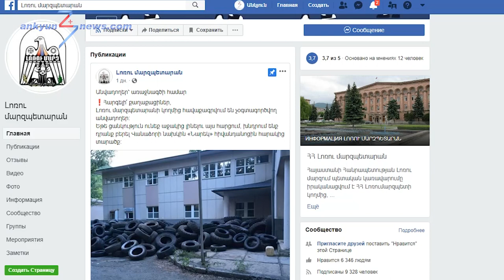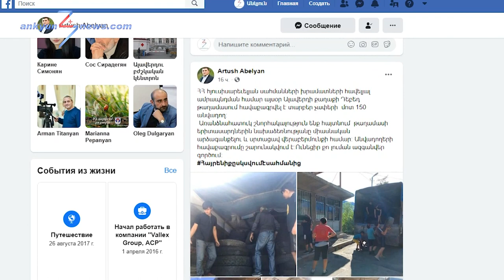Անվադողերի հավաքման ակցիա՝ խրամատների ամրացման համար